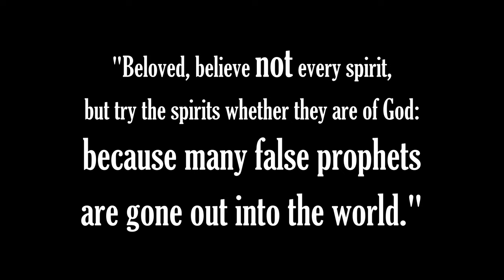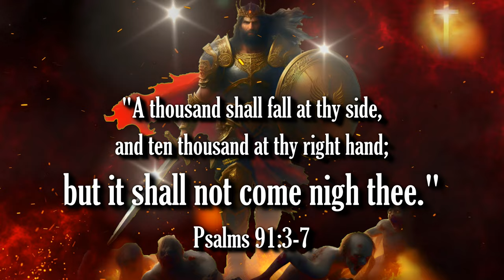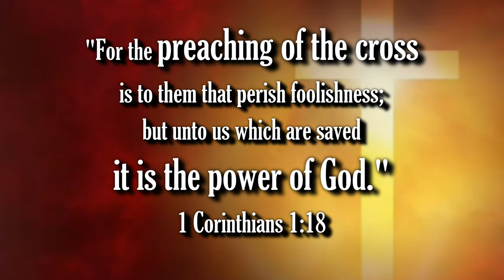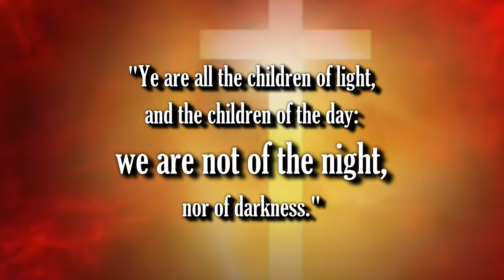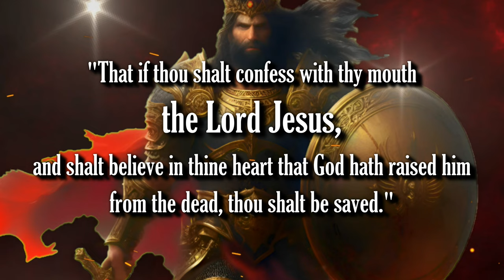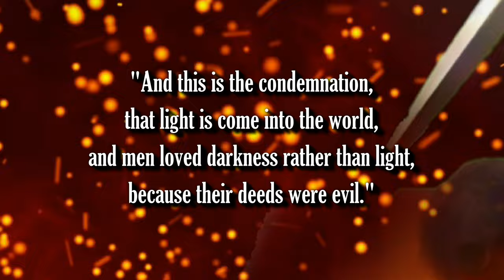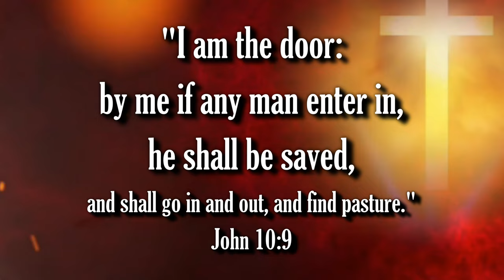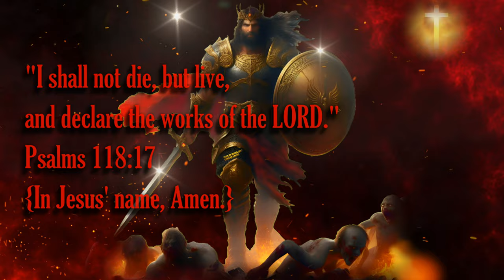OFFICIAL TRAILER - JESUS: DESTROYER OF DARKNESS - COMING SOON!!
Bible Prophecy Update: Be encouraged, brethren, JESUS IS COMING! THE RAPTURE IS IMMINENT!!

1. (Acknowledge the Problem: We have all sinned,

2. (Discover the Solution: Jesus)

3. (Respond: Believe, Repent, Confess,
lives.

Pray this prayer with sincerity of heart:

receive, Amen."

of heaven.

scriptures:"

"On the Road to Victory"

Scriptures:
Authorized King James Version